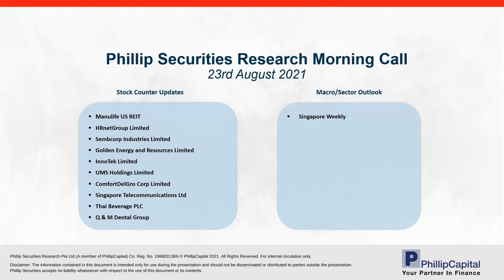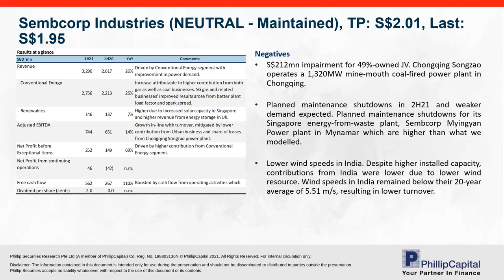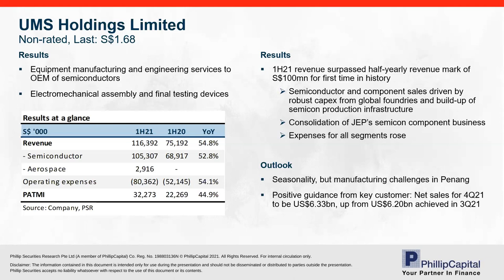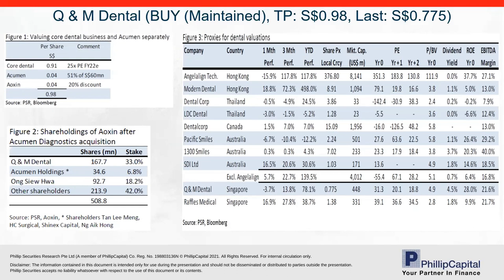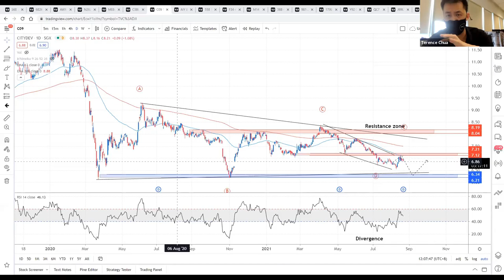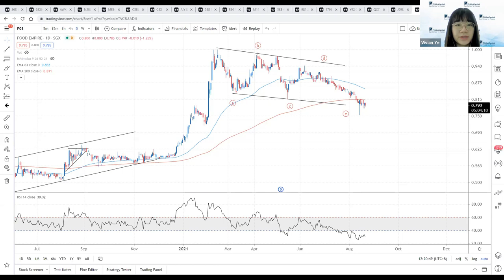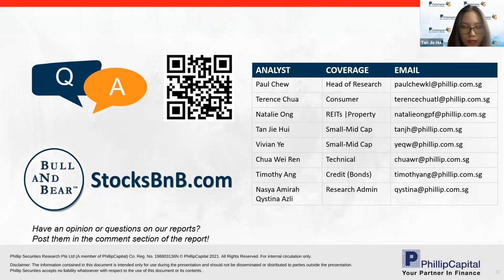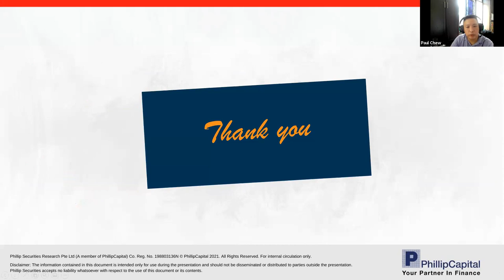Weekly Market Outlook: Manulife, HRnetGroup, SembCorp, Innotek, ComfortDelgro, Singtel, Q&M.....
Do remember to sign up for our premium content!

Phillip Securities Research (Singapore) is an investment research firm that analyzes listed companies in the Singapore Stock Exchange and provides recommendations for investments. We have a team of qualified and licensed analysts across the various sectors. On top of the Singapore listed companies coverage, we cover the macroeconomics as well as evaluate trading ideas in the US and other stock markets.

00:18 Manulife US REIT
06:19 HRnetGroup Limited
10:42 SembCorp Industries Limited
15:16 Golden Energy and Resources Limited
19:06 InnoTek Limited
22:11 UMS Holdings Limited
24:49 ComfortDelgro Corp Limited
28:56 Singapore Telecommunications Ltd
32:52 Thai Beverage PLC
35:53 Q & M Dental Group
39:52 Week 34 - Phillip Singapore Weekly
45:33 Q&A